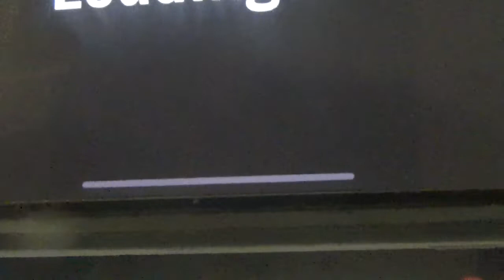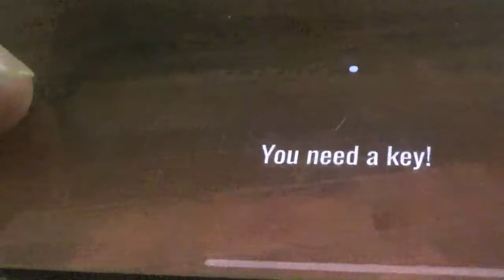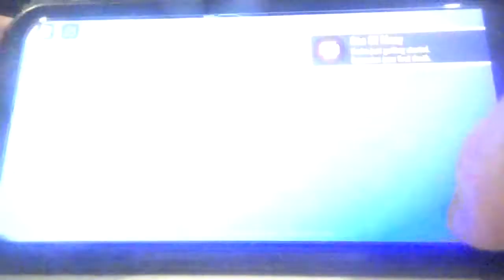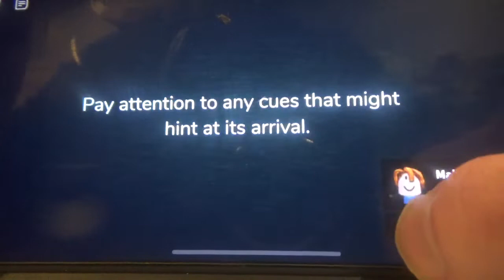Play Roblox Doors as Metal Sonic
hello I am your worst nightmare reala the nightmaren I am back to do more roblox video of play DOORS on Roblox as Metal Sonic please subscribe and I will make more video like this